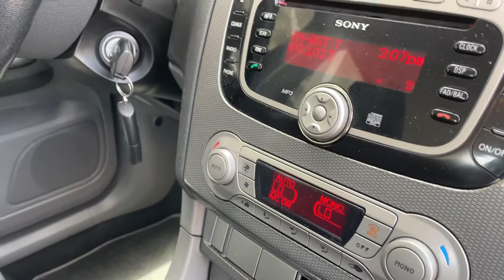Ford Focus 1.6 Ti-VCT 115cv SW Titanium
Ford Focus SW 1.6 Ti-VCT
‣ TIPOLOGIA: Usato
‣ IMMATRICOLAZIONE: 02/2009
‣ KM PERCORSI: 139.000 regolarmente tagliandata con storico assistenziale
‣ CONDIZIONI: Buone condizioni generali, interni perfetto nessun segno di usura, carrozzeria con qualche segno di normale usura.
‣ CAMBIO: Manuale 5 rapporti
‣ Allestimento Titanium il più rifinito, accessoriata di tutto.
‣ Non necessita di nessun lavoro urgente, funziona tutto perfettamente.

Garanzia 12 mesi di conformità

Per info e per fissare un appuntamento contattateci:

☎️ 0862/318811
📲 349/5528585 Americo